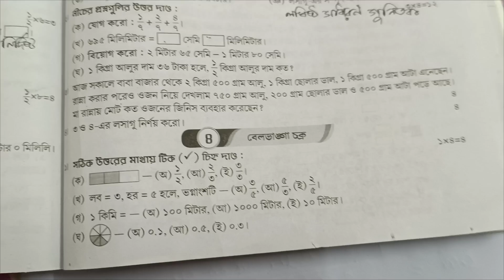Ray o Martin question bank ll class 4 ll Math 2nd summative Page 151,152 model school 4 ll 2025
class 4 Ray o Martin question bank 2025/math 2nd summative page -151 school 4 solution
class 4 Ray o Martin question bank 2025/maths 2nd summative page -151,152 school 4 solution
class 4 Ray o Martin question bank 2025/math 2nd summative page -151,152 school 4 solution
class 4 Ray o Martin question bank 2025/math 2nd summative page -151,152 model school 4 solution
class 4 Ray o Martin proshno vichitra 2025/math 2nd summative page -151,152 school 4 solution
class 4 Ray o Martin proshno bichitra 2025/math 2nd summative page -151,152 school 4 solution
class 4 Ray o Martin question bank 2025/math page 151,152 school 4 solution  2nd summative

Ray o Martin class 4 question bank 2025 math solution page  151,152 school 4 solution 2nd summative
Class 4 question bank Ray o Martin 2025page 151,152 school 4  solve 2nd summative math
2025 Ray o Martin class 4 math solution page 151,152 school 4  solve 2nd summative
Ray o Martin class 4 second summative page 151,152 school 4 math
Class 4 question bank math 2025page 151,152 school 4, 2nd summative
ray o martin class 4 question bank math solution 2025 page 151,152 school 4,  2nd summative
ray martin question bank class 4 page 151,152 school 4 ,2nd summative math
ray and martin question bank class 4 page 151,152 school 4,2nd summative math
class 4 ray martin question bank page 151,152 school 4 ,2nd summative math
ray and martin question bank page 151,152 school 4,   2nd summative
Class 4 question bank math solution Ray o Martin 2025 page 151,152 school 4 math 2nd summative
রায় ও মার্টিন চতুর্থ শ্রেণী ২০২৫ অঙ্ক পৃষ্ঠা ১৫১,১৫২ স্কুল  ৪, ২য় পর্যায় ক্রমিক মূল্যায়ন